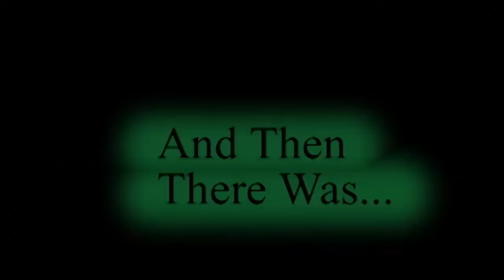'The Little Dragon: HD 09'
Karate boy kicks butt!